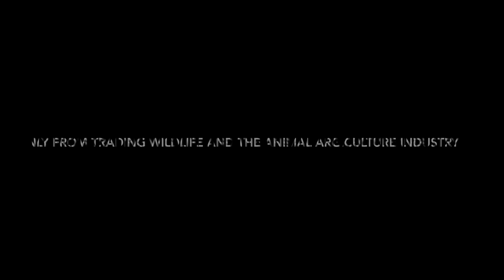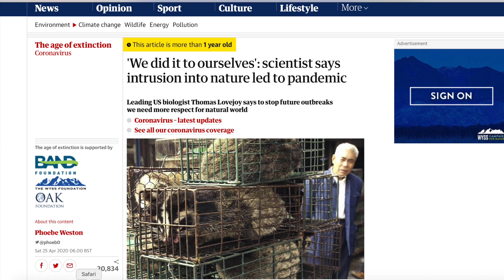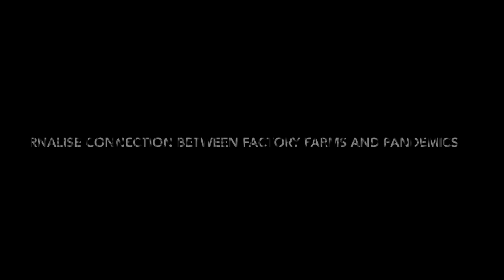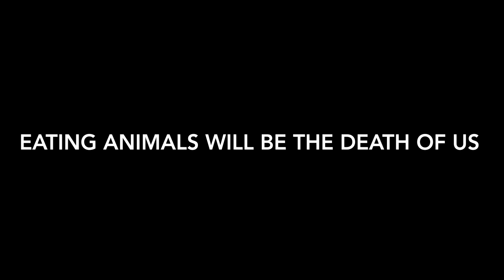Eating Animals Causes Pandemics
Eating Animals Causes Pandemics. If we don’t take urgent action now, eating animals will be the death of us.

A disease that can pass from animals to humans is called a zoonotic disease.

3 out of every 4 new or emerging infectious diseases in people come from animals.

Zoonotic disease are responsible for nearly three million human deaths a year.

There are over 200 zoonotic diseases and just 56 of them affect two-and-a-half billion people.

Covid-19 is one of many zoonotic diseases. Others include SARS, MERS, Ebola and HIV – these all came from animals.

Scientists have been warning about the health risks posed by intensive factory farms for years.

Go Vegan.